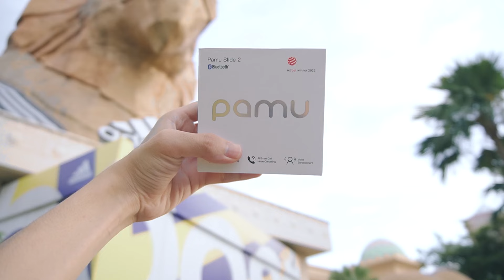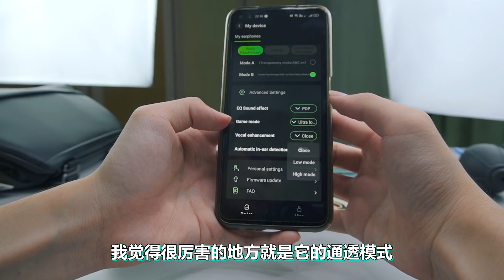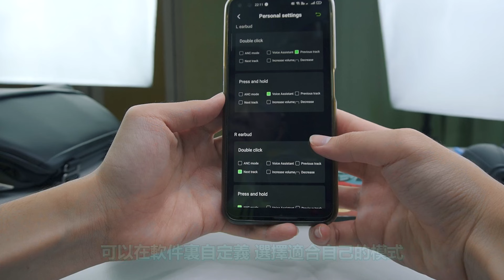Pamu Slide 2| 一款實力不輸給Air Pods Pro的ANC藍牙無綫耳機 【真實開箱】 Real Unboxing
（链接失效的话，可以通知我哦~）

网络资源 Internet Sources

本频道喜欢分享一些科技内容 其中就是 【虚拟开箱】 Virtual Unboxing和【真实开箱】 Real Unboxing
 【虚拟开箱】 Virtual Unboxing 是一个简单方式让大家解科技产品 通常都是会分析配置来提供我个人的意见和购买指南